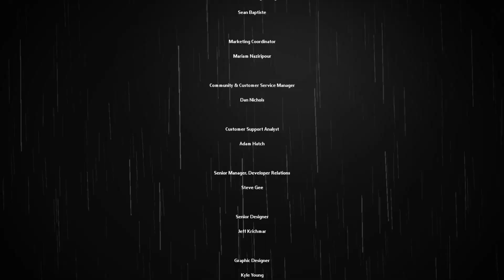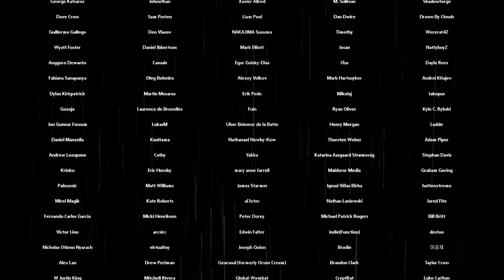Rain World Downpour | Giving Monk a second chance, Ep 5 | Reunited at last, happy ending achieved.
Huh I thought it would take another one or two episode more to get to the ending, but I guess paying off the scavenger toll saves time, but also finding the right path within the Outer Expanse, huh who would have thought off it, not me mmhhh yep... Anyways it seems like Survivor has found another slugpup, probably abandoned at the slugtree (man these slugcats are kinda bad parents, that's what I've learnt. Altho I'm not better myself.) Artificer is next, hopefully she'll have a better ending, I mean the violence ending isn't all that bad, but maybe the other one will be happier? (I hope so, yet again it's ascension so my hopes are that high, but I guess I'll see soon enough.) OH I'll FINALLY BE ABLE TO USE THE PARRY MECHANIC Properly or I hope.